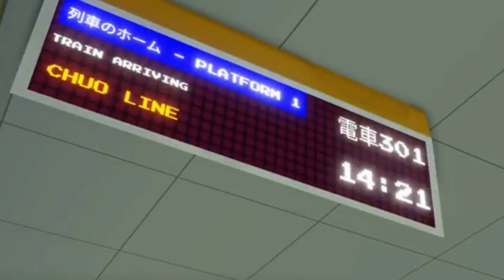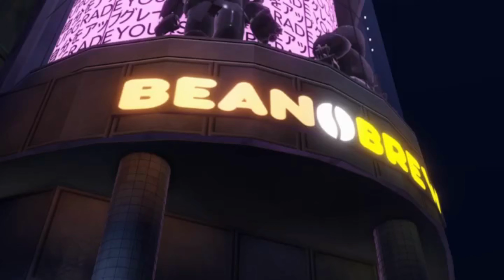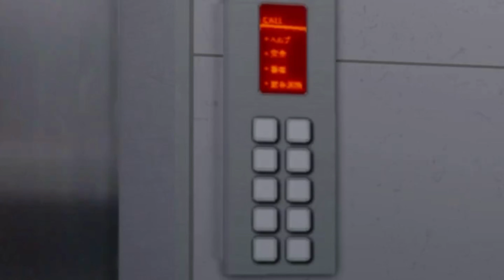come on vacation to japan with me🚆*voiced* roblox vlog rp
thank you sm for watching, i cant wait to continue this series! go to my community tab for info on my hiatus/new posting schedule and a **ROBUX GIVEAWAY**! ♥